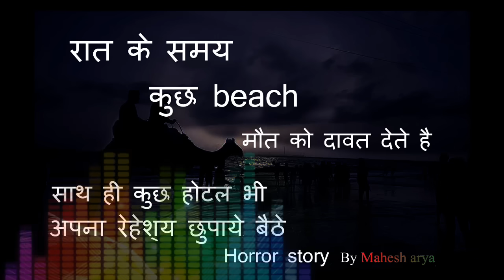daravani kahaniya hotel or dumas beach kireal horror stories